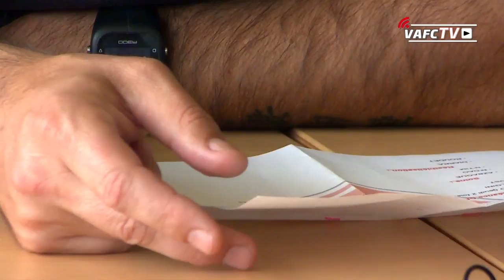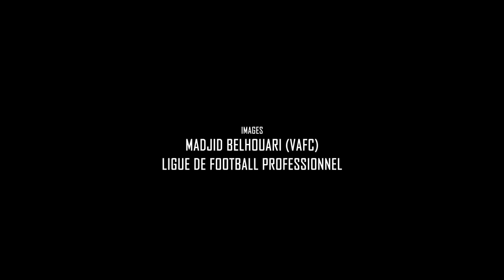{PRESSE} Avant VAFC - TOURS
David Le Frapper et S. Baradji en conférence de presse.